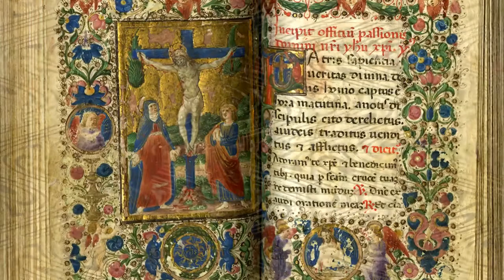Pupo - Firenze Santa Maria Novella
Little slideshow about 15th century Florence I made for my students